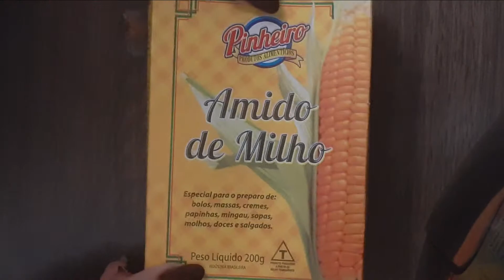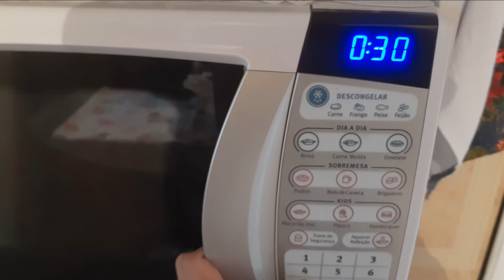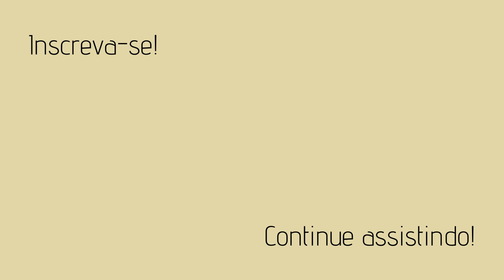USE ESSA RECEITINHA E TENHA CABELOS ENORMES E SAUDÁVEIS! | Ateliê da Bruna